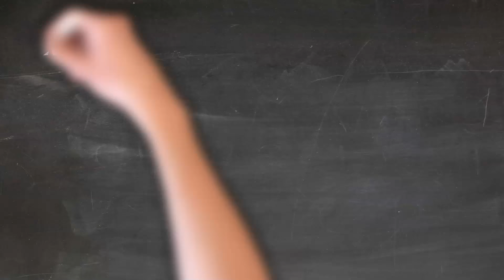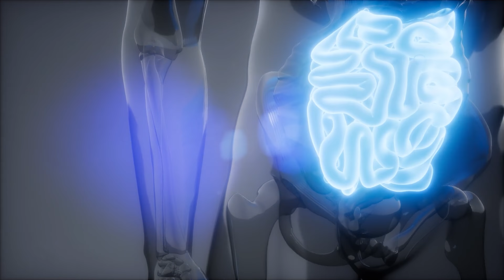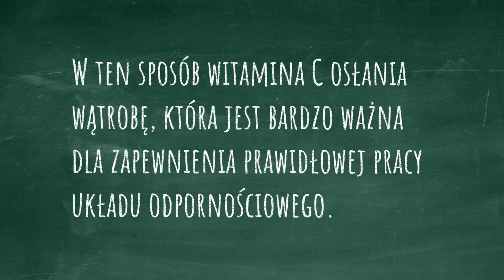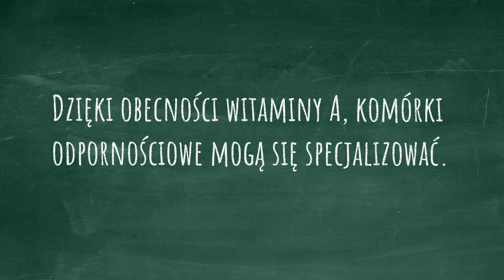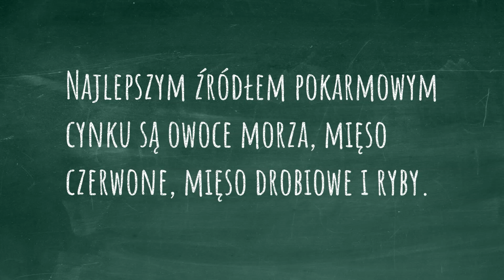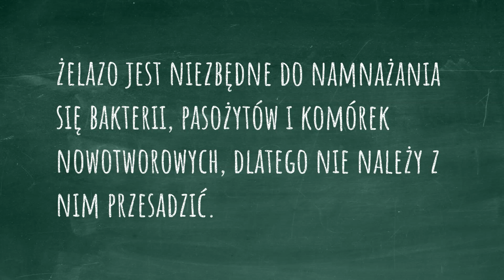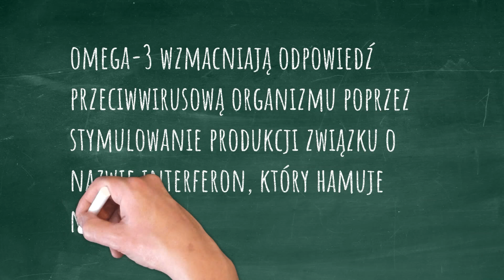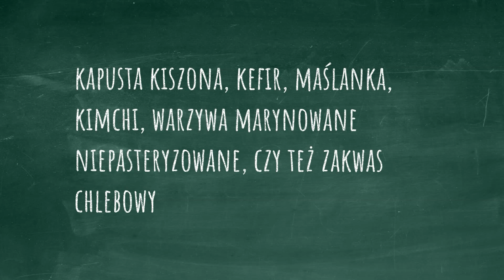Jak nie chorować - 9 składników diety na wirusy i bakterie! Co na odporność? | Dr Bartek Kulczyński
Dzisiejszy temat to odporność. Opowiem, czego potrzebuje układ odpornościowy z diety, aby skutecznie odpierał ataki wirusów i innych patogenów chorobotwórczych. Jeśli chodzi o witaminy, niezbędna będzie witamina C, witamina D i witamina A. Jeśli chodzi o składniki mineralne, to zdrowa dieta na wzmocnienie odpowiedzi immunologicznej powinna zawiera wystarczająco takich składników jak cynk, selen i żelazo. Z innych składników, które polecam, gdy dostaję pytania, jak nie chorować, to kwasy tłuszczowe omega-3, przede wszystkim EPA i DHA. Ważny jest też mikrobiom (flora bakteryjna) jelit, dlatego pomocne będą probiotyki w formie kapusta kiszona, kefir, maślanka, kimchi, warzywa marynowane niepasteryzowane, czy też zakwas chlebowy oraz prebiotyki. Prebiotyki możemy dostarczyć jedząc zdrowe produkty takie jak czosnek, cebula, szparagi, ziemniaki, otręby, rośliny strączkowe, a także topinambur i miód. Pozdrawiam, dietetyk dr Bartek Kulczyński.